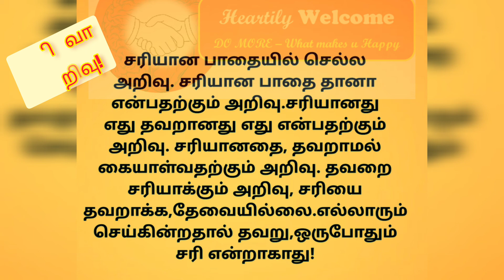இவ்வளவு அறிவு 🧠❗Be Brave❗ tamil kavithaigal love life @heartilywelcome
அறிவோ அறிவு!! Be Brave!!
Today i am uploading my lyric video about Be brave video, about A Lion lives in the heart of every brave man in the concept goes very powerful.

Kindly watch & give your valuable recognition for my Heartily Welcome Videos & Shorts.